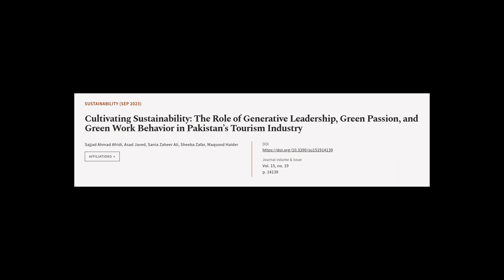Cultivating Sustainability: The Role of Generative Leadership, Green Passion, and Gre... | RTCL.TV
### Keywords ###

### Article Attribution ###
Title: Cultivating Sustainability: The Role of Generative Leadership, Green Passion, and Green Work Behavior in Pakistan’s Tourism Industry
Authors: Sajjad Ahmad Afridi, Asad Javed, Sania Zaheer Ali, Sheeba Zafar ,and Maqsood Haider

### Video Timestamps ###
0:00:00 - Summary
0:01:06 - Title
0:01:14 - Tail
0:01:19 - End